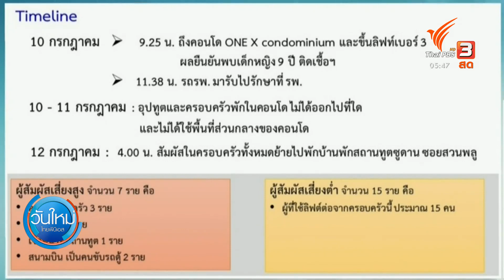เก็บตัวอย่างหาเชื้อโควิดคอนโดฯ ย่านสุขุมวิท (15 ก.ค. 63)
ติดตามรายการ "วันใหม่ ไทยพีบีเอส" ออกอากาศทุกวันจันทร์ - ศุกร์ เวลา 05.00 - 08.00 น. ทางไทยพีบีเอส หรือรับชมย้อนหลังได้ทาง